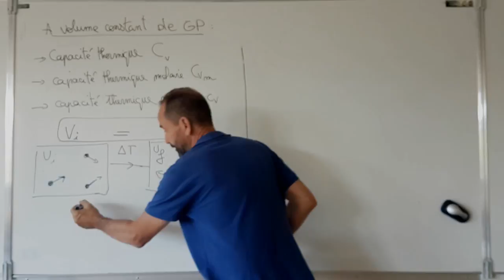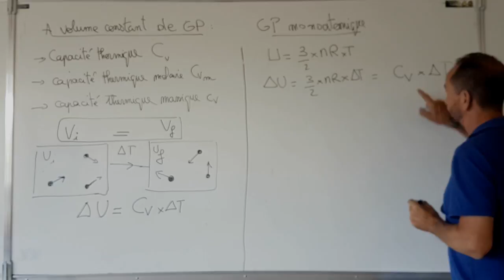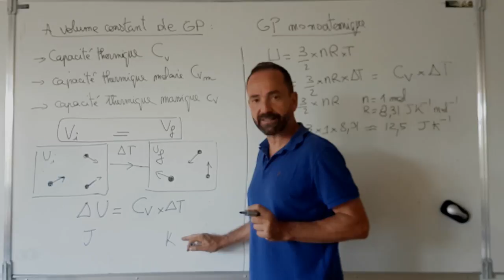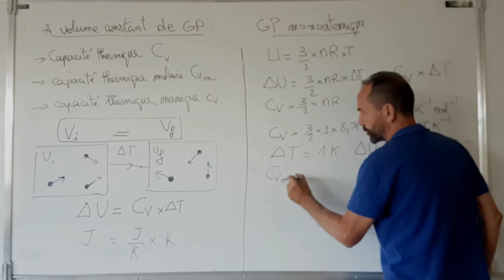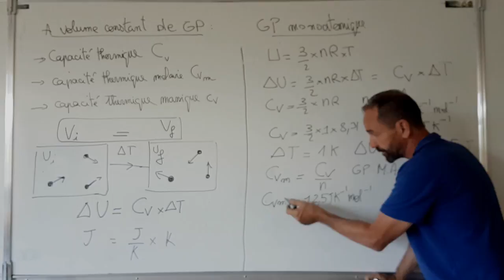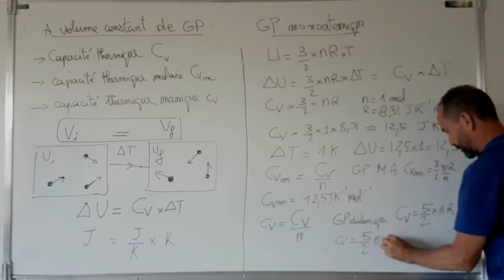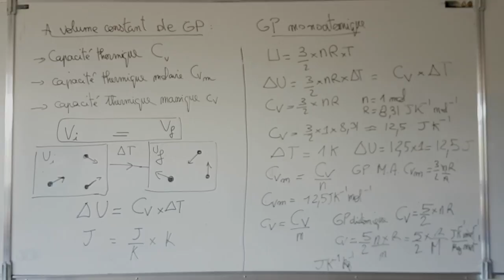thermo, premier principe / III-3 capacité thermique à volume constant d'un gaz parfait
III) premier principe de la thermodynamique
III-3 capacité thermique à volume constant du GP